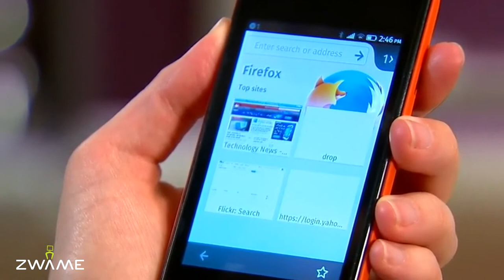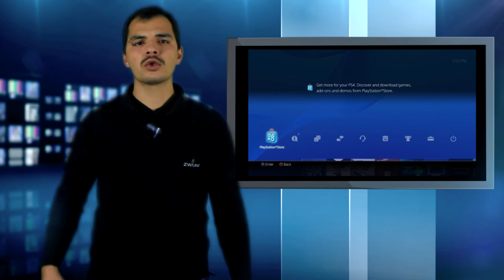COD Double XP! - ZWAME News #55